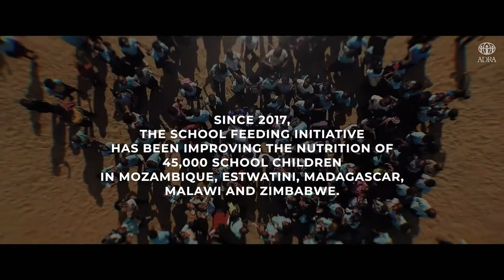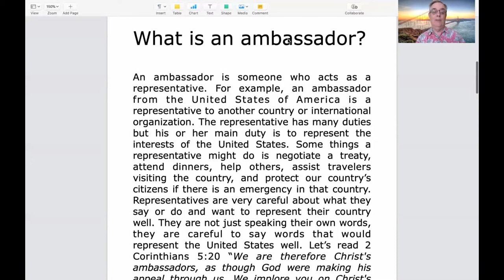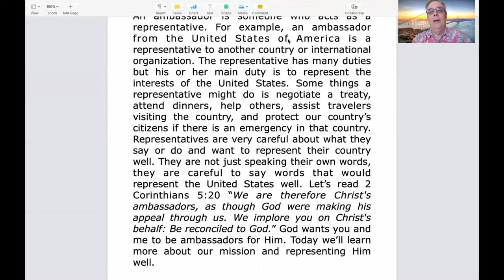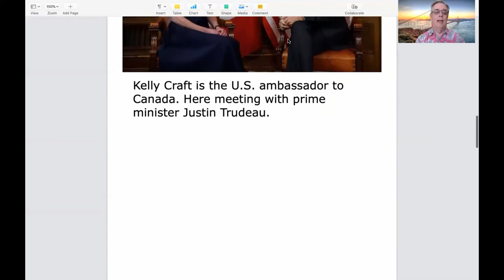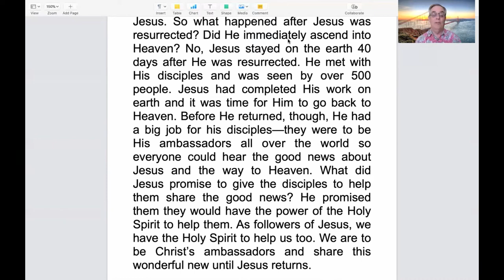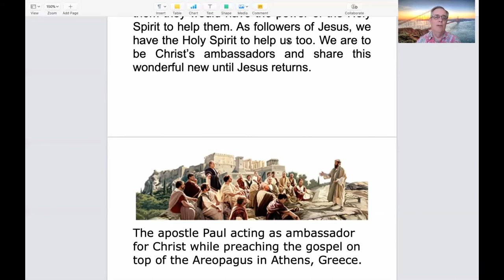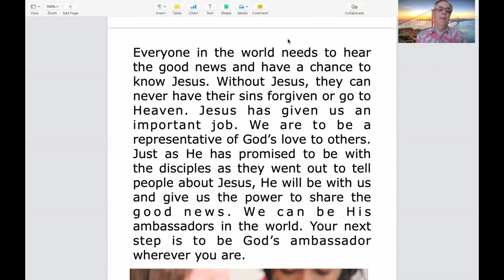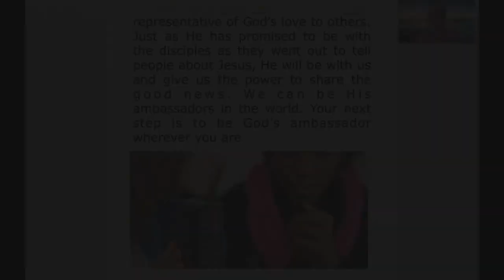Juniors Earliteens Program 4/25/20